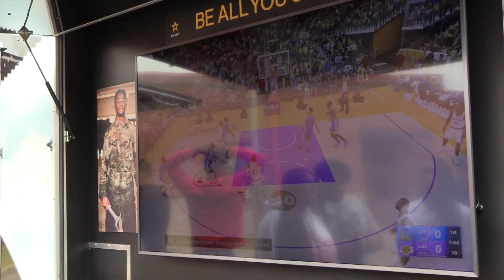ROTC Army Truck Visit